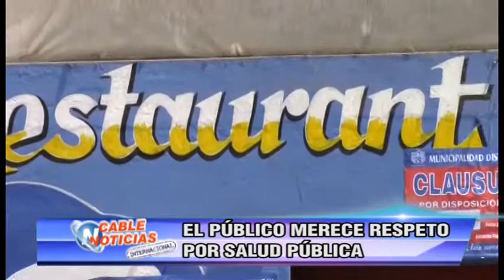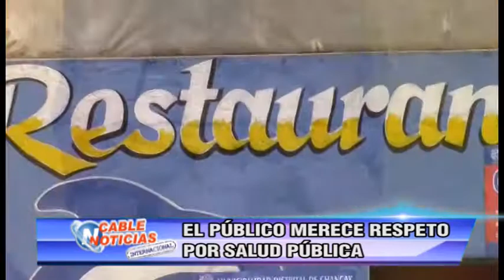EL PUBLICO MERECE RESPETO POR SALUD PUBLICA